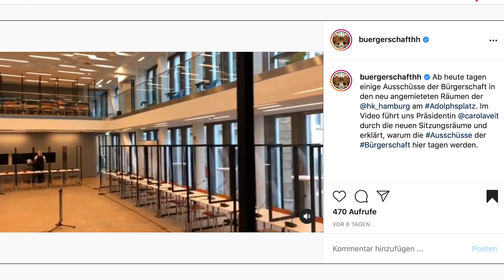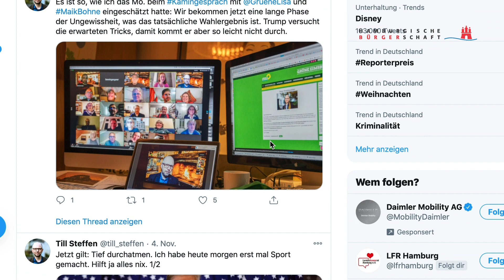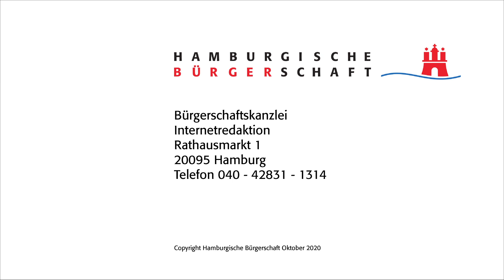Präsidentin Carola Veit über die aktuelle Rolle der Bürgerschaft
Mit den regelmäßigen Tagungen des Plenums und der bürgerschaftlichen Ausschüsse wird seit dem Frühjahr Schritt für Schritt der Weg zu einem parlamentarischen Regelbetrieb unternommen. Von einer generellen Entwarnung vor dem Coronavirus kann jedoch derzeit noch keine Rede sein, sodass sich auch die Bürgerschaft nach wie vor auf strenge Sicherheits- und Hygieneregeln einzustellen hat. Über Neuigkeiten spricht die Präsidentin Carola Veit im Video.